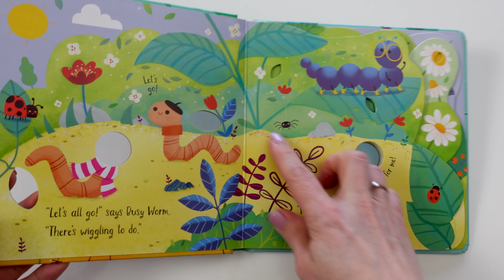Usborne - Fingerwiggly Worms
Little children and their grown-ups can poke their fingers through the holes to become Busy Worm and Baby Worm and wiggle their way through this delightful story. The wiggly worms meet Slip the Snail, Buzz the Bee and avoid being eaten by the early bird before joining their friends for a very wiggly lunch in the compost heap.